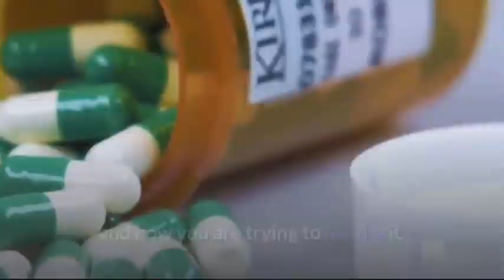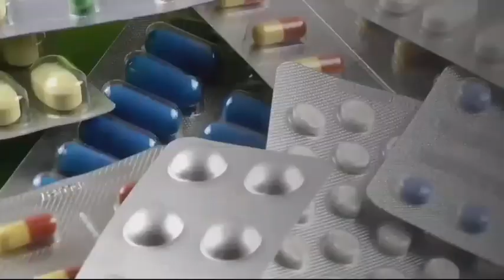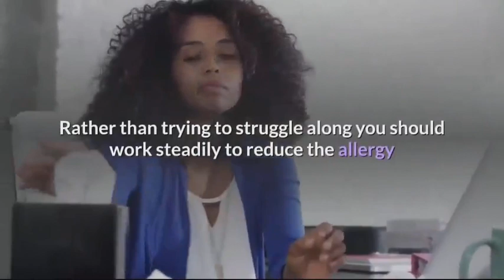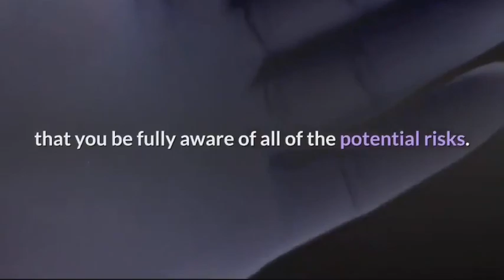Home Remedies That Are Actually Backed By Science! Home Remedies Everyone Should Know !!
This video talks about Home remedies that are actually backed by science!
 NATURAL HOMEMADE REMEDIES THAT ARE SO EASY TO MAKE